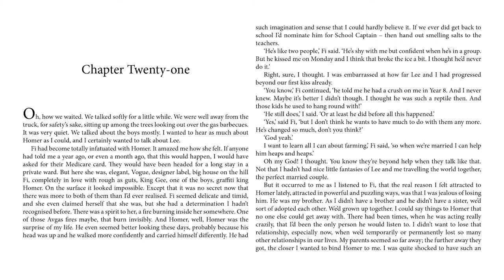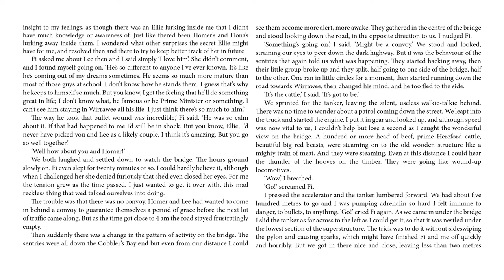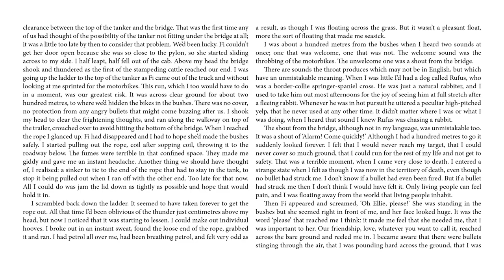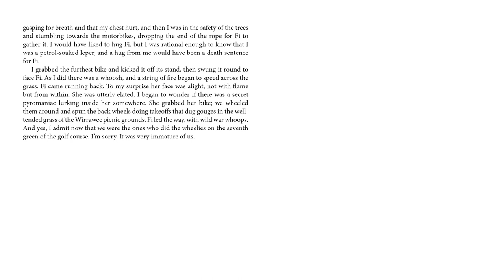Tomorrow When the War Began - Chapter 21